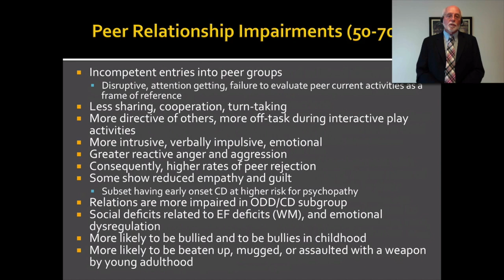The Social Costs of ADHD | Professor Russell Barkley | Part 3: Peer relationships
This was recorded on the 20th October 2016. Our sincere thanks to Professor Russell Barkley for allowing us to upload this to our channel.

- Alex Wolstencroft
- Francis Waters
- Sally Waters
- Kerim Jaspersen
- Adrian Lamb

The Adult ADHD channel was formed when the five of us met at the Leeds Adult ADHD support group in September 2018. Four of us have ADHD (Alex, Francis, Kerim and Adrian) and Sally is married to Francis, so she became an expert out of necessity.

We believe there is less support and information available for adult ADHD compared with the diagnosis and management of ADHD in  children. No two people with ADHD are the same. However, we share familiar frustrations, missed opportunities, and struggles.

We want to show a variety of perspectives about what it's like to have ADHD as an adult. We also want to support adults who suspect they may have ADHD or have a confirmed ADHD diagnosis, whether recent or from 20 years ago.

ADHD stands for Attention Deficit Hyperactivity Disorder. It's not a great name - ideally it would be called Executive Function Disorder.

Executive functions are “a set of processes that all have to do with managing oneself and one's resources in order to achieve a goal.” (Source

Executive functions include:

- Inhibition of impulses
- Shifting your thinking flexibly from one situation to another
- Controlling emotions
- Initiating a task
- Planning
- Self-monitoring

CREDITS

Logo and intro graphics by Kerim Jaspersen.